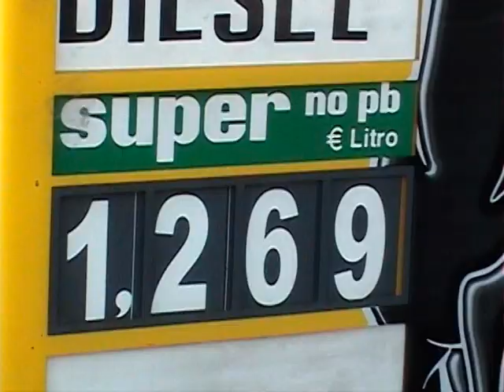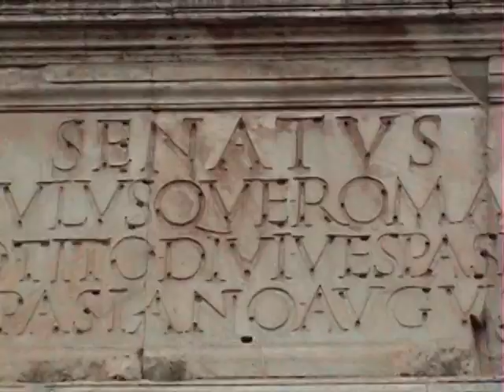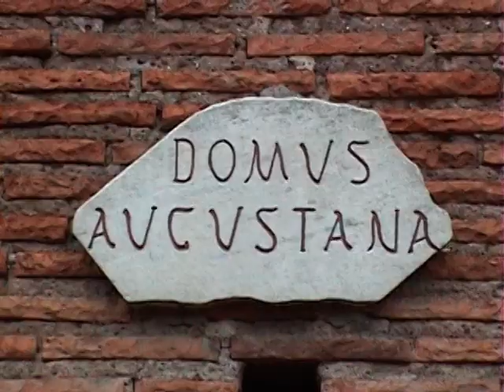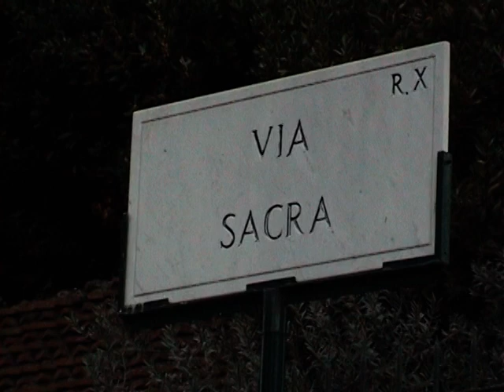2007 Rome Part 3